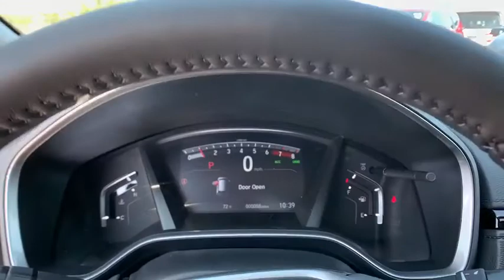2020 Honda CR-V Aurora, Denver, Highland Ranch, Parker, Centennial, CO 44517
Platinum White Pearl New 2020 Honda CR-V available in Aurora, Colorado at

2020 Honda CR-V EX-L 27/32 City/Highway MPG.